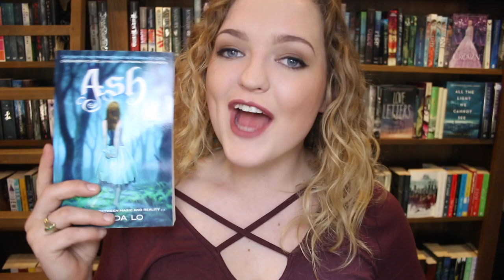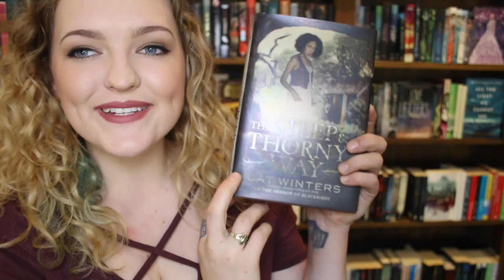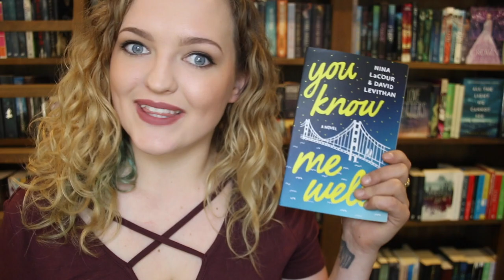DIVERSE BOOK RECOMMENDATIONS!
Diversity in books is so important! Growing up you NEED books that feature someone who is like you so you know, you're not alone.

DONT FORGET TO CHECK OUT BOOKAVID!